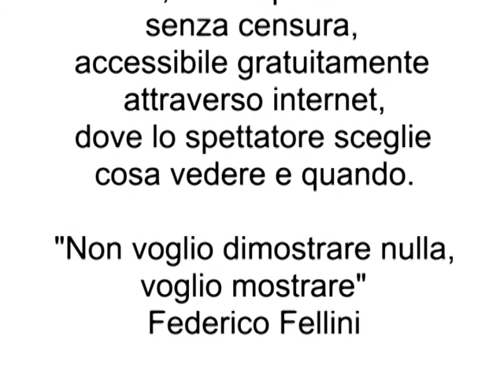Howard Zinn: la vera faccia dell'America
Invitato da Emergency in Italia per partecipare con Gino Strada a un dibattito sulla guerra (online su Arcoiris), Howard Zinn, storico pacifista statunitense, espone in questa intervista la sua interpretazione della storia del suo paese. Rovesciando totalmente la storiografia tradizionale, Zinn mette in primo piano non i presidenti e i padroni del vapore, ma il popolo che da costoro è stato per secoli represso: prima gli indios, poi i neri, poi i lavoratori, le donne... la storia degli Stati Uniti risulta così una successione di eventi che hanno soffocato via via le spinte alla ribellione, costruendo un paese che si regge su aggiustamenti continui del patto tra le classi al potere, che di volta in volta, a seconda dell'obiettivo, incorporano gruppi e minoranze, separandole dalle altre. Usando la menzogna dell'interesse comune e dell'unità del paese, veicolata dallo strumento del consenso popolare, ottenuto e consolidato -soprattutto negli ultimi decenni- grazie al controllo dei media. Ma Howard Zinn, grande intellettuale e teorico della disubbidienza civile, non è senza speranze: dal Vietnam in poi, vede un'ondata di nuovo radicalismo ancora viva.
Appena pubblicata, la sua 'Storia popolare degli Stati Uniti' ha venduto in patria oltre un milione di copie. In questi giorni è uscita anche l'edizione italiana per i tipi del Saggiatore.
Arcoiris ringrazia la traduttrice Marina Astrologo